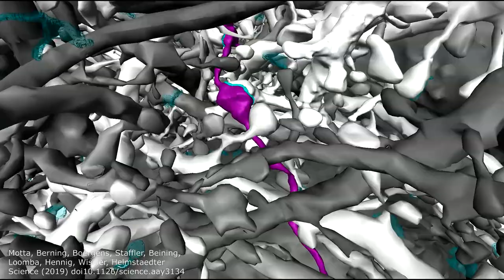Deep Inside the Brain: Unraveling the Dense Networks in the Cerebral Cortex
Analysis of neurons and their synapses in a dense reconstruction from the cerebral cortex.